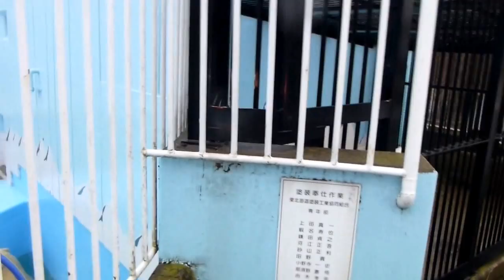釧路で待ってるよ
釧路市動物園のホッキョクグマのキロル。
釧路で皆さんが会いに来てくれるのを待ってます。
一般公開になったら、来てくださいね。